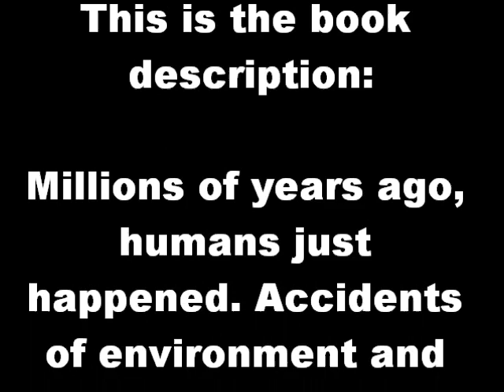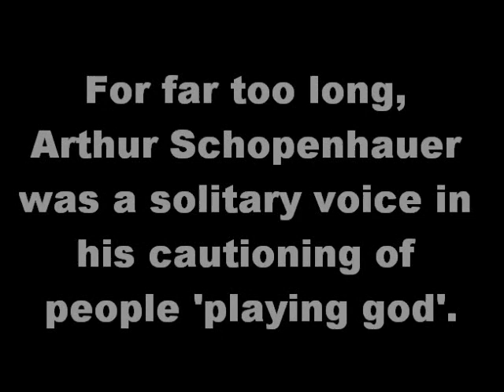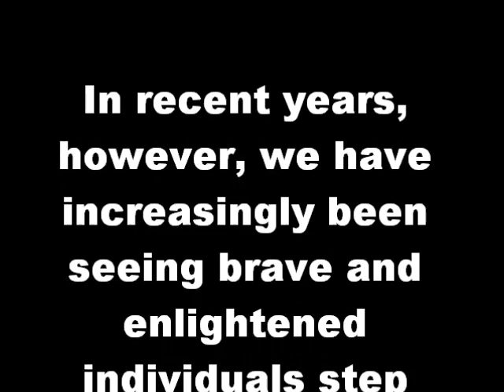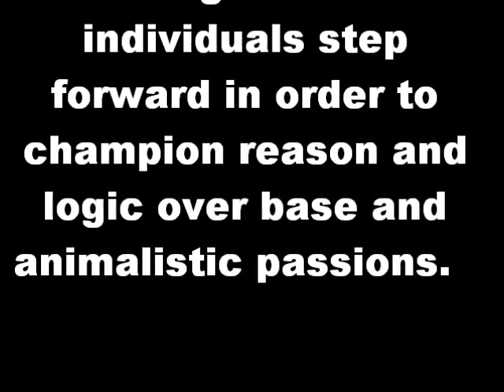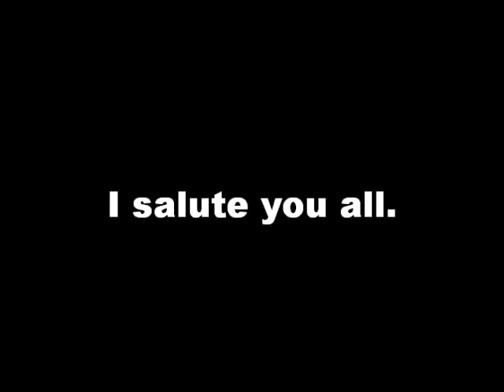Saluting the Wise and Enlightened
The cat's out the bag, homo sapiens.